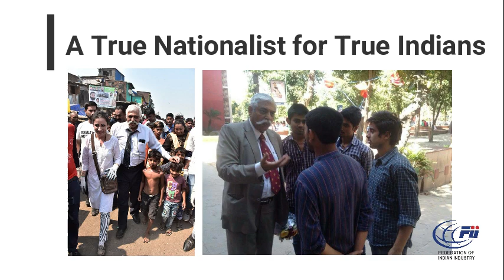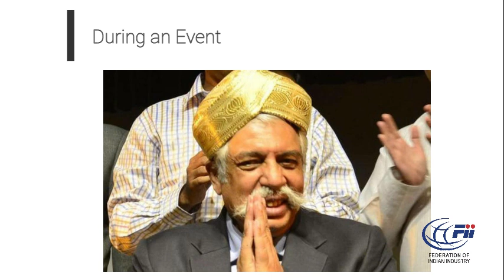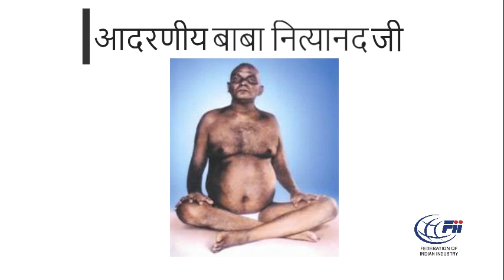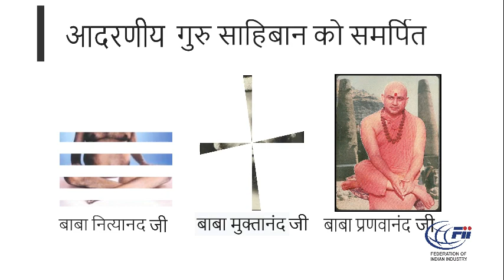A Musical Tribute to Guru Maharaj Saheban : Lyrics by Maj. Gen. G D Bakshi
A very beautiful song written by Major Gen G D Bakshi Ji.